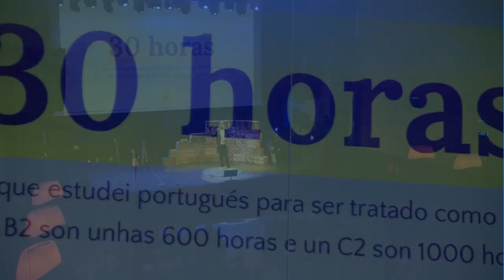Paradoxos, intelixencia artificial e estratexias para o presente | Isaac González | LGx15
Intervención de Isaac González no LGx15 de 2022
Como galegofalantes preséntanse ante nós unha chea de paradoxos, cousas que contradín a lóxica ou o sentido común. Quizais, se tomamos distancia e miramos como funcionan as máquinas de hoxe e a súa intelixencia artificial, poidamos entender mellor o problema que orixina os paradoxos. E a partir de aí, deseñar estratexias para o presente, que é o mellor xeito de ter futuro.
Isaac González é enxeñeiro en Informática e doutorando en tecnoloxía blockchain. Cofundou a agora extinta empresa Cilenis de tecnoloxía lingüística para o galego, español, portugués e inglés.

Ten realizado multitude de podcast e radio, incluída a creación do primeiro podcast en galego e o programa Radio Oceánica en Radio Galega Música. Cofundou Podgalego e o portal Agora.gal

Actualmente é profesor e está a rematar a súa tese en Finanzas Descentralizadas.
LGx15. Ideas para o futuro da lingua | Sala Capitol | Santiago de Compostela | 27 de outubro de 2022 | Coordinadora de Traballadores/as de Normalización da Lingua (CTNL)